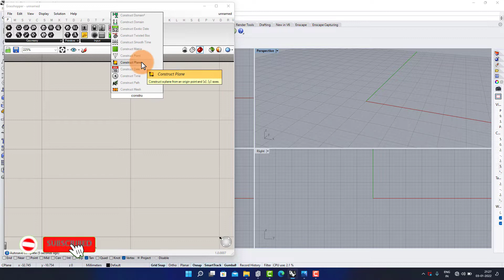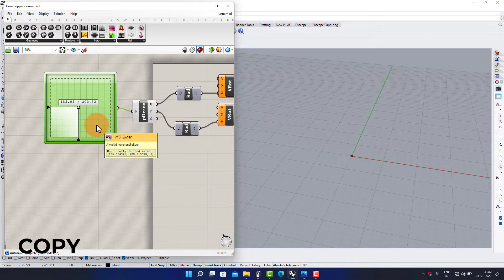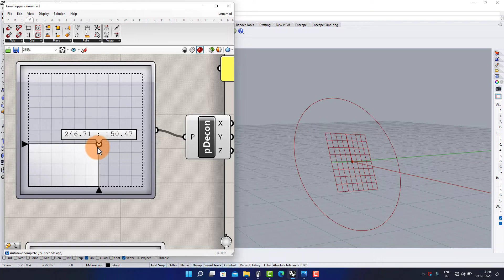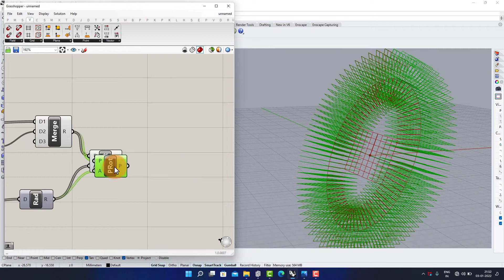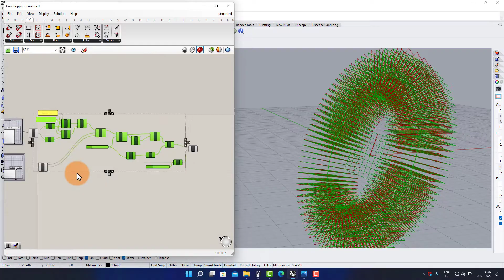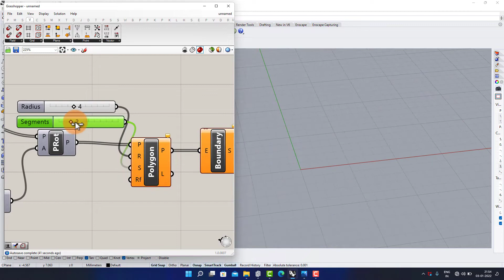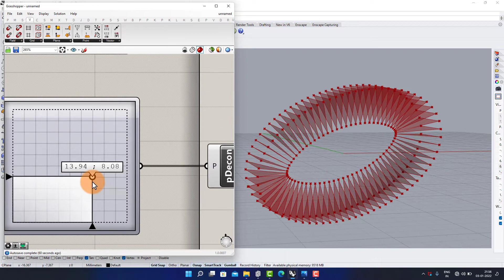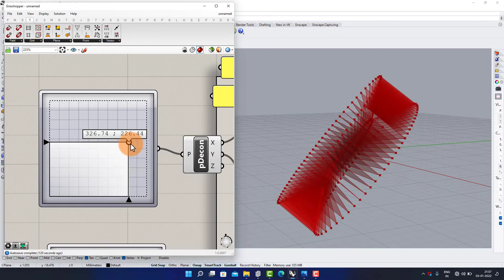Grasshopper 3d Parametric Design (Rhino)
In this Grasshopper 3d Tutorial For Beginners, learn how to create 3d parametric geometry design in grasshopper 3d in rhino and manipulate it via number sliders.

This is a grasshopper rhino tutorial for parametric facade design and you will go through this rhino grasshopper scripting for 3d parametric design. Check out more architecture tutorials for grasshopper 3d and rhino 3d tutorials from our parametric architecture playlist. These lessons will take you from beginner in grasshopper/rhino to advanced level.